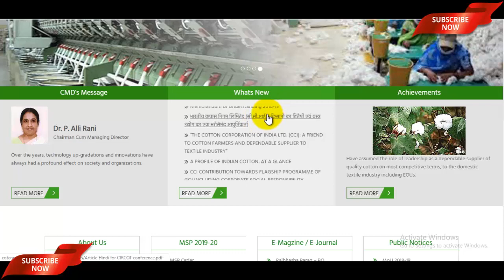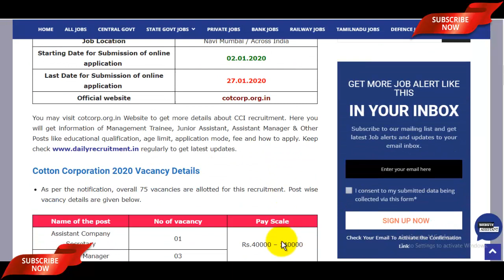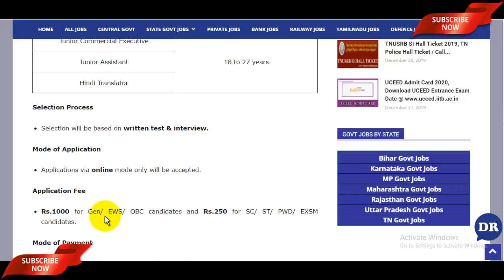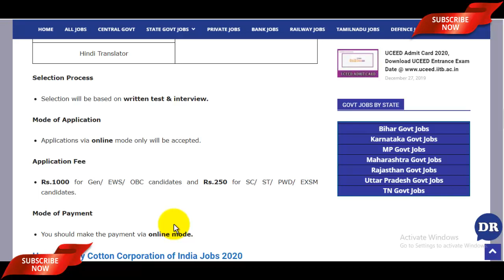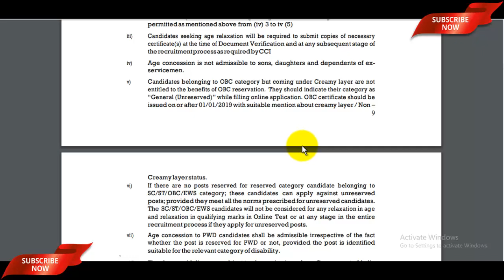Cotton Corporation of India Recruitment 2020 | CCI Recruitment 2020 - All India Jobs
The Cotton Corporation of India Recruitment 2020 has been announced by the Cotton Corporation of India Limited. Candidates also search it as Cotton Corporation of India Vacancy 2020, Apply Online for Cotton Corporation of India Bharti 2020 via cotcorp.org.in. Dear Applicants who want to apply for Cotton Corporation of India Notification 2020 should check out the complete details which mention in video description as well as in video.